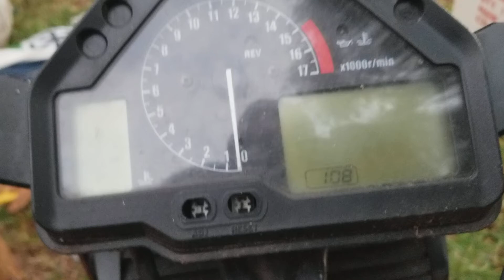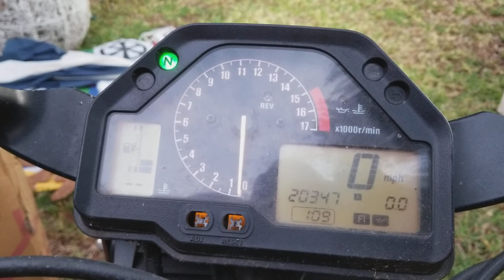Cbr600rr 2006 FI code read out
Codes are 1,2,7,8,9,11,19,16,17,48,49